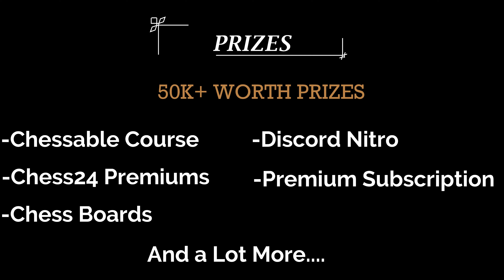Beast Showdown 2.0 (Discord/form link in description)